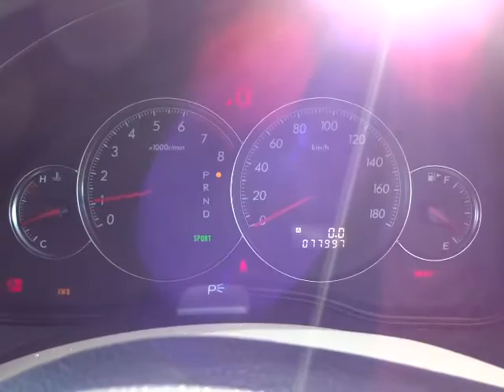スバル レガシィB4 2.0i アーバンセレクション 4WD エンジン音 (A302)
スバル レガシィB4 2.0i アーバンセレクション 4WD エンジン音

sakucity nagano
Models. Valid